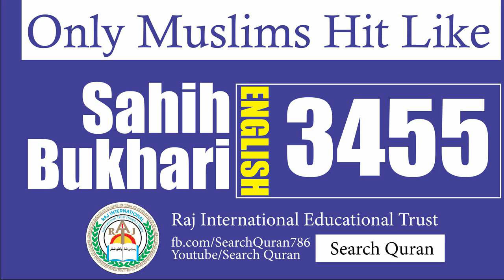Sahih Bukhari 3455 English Bukhari Sharif Hadith No 3455